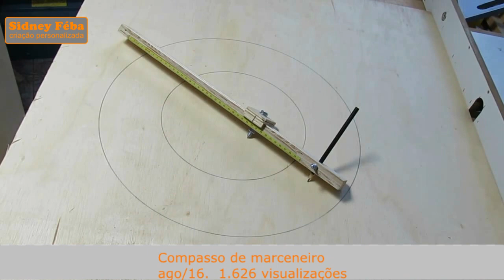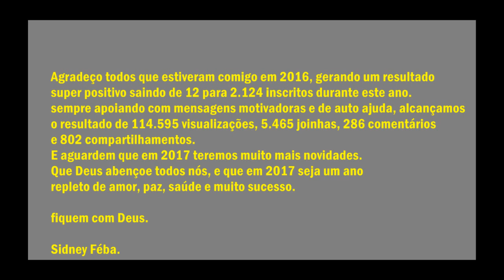RETROSPECTIVA 2016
Retrospectiva 2016, muito obrigado todos que me acompanharam no ano de 2016, e  desejo que continuem.
em 2017 teremos muita coisa boa, vários projetos de auto ajuda.
que Deus abençoe todos nos. Desejo um ano novo repleto de felicidades, amor, saúde e muito sucesso.

e não esqueça de deixar seu joinha.
espero que tenham gostado, muito obrigado.